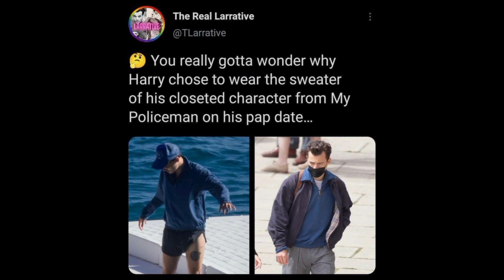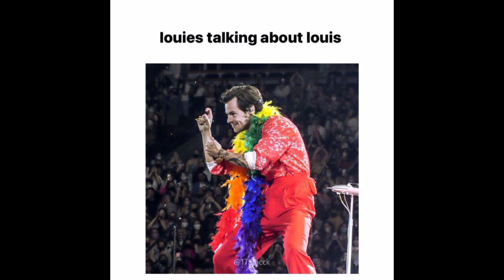One direction memes to make you laugh by Morgan memes////////548